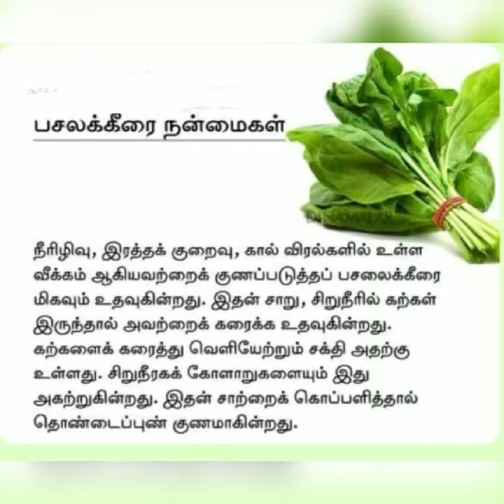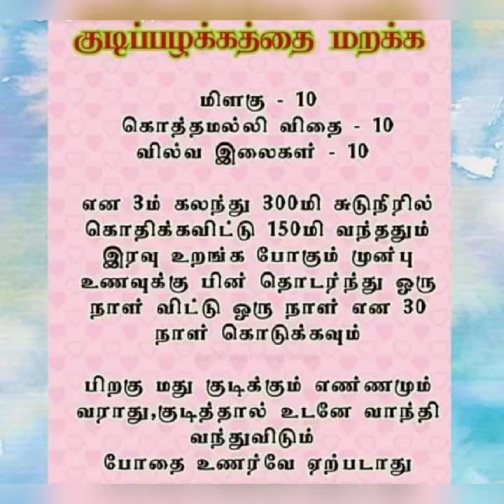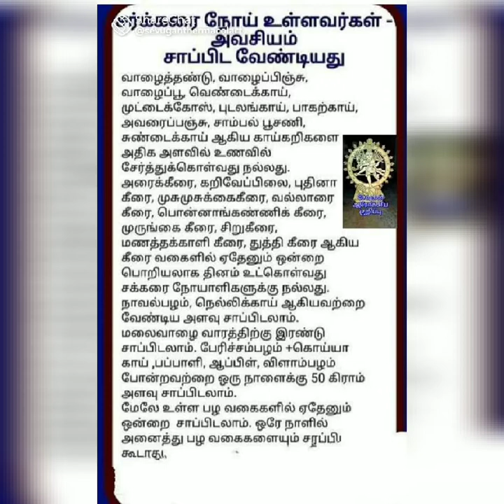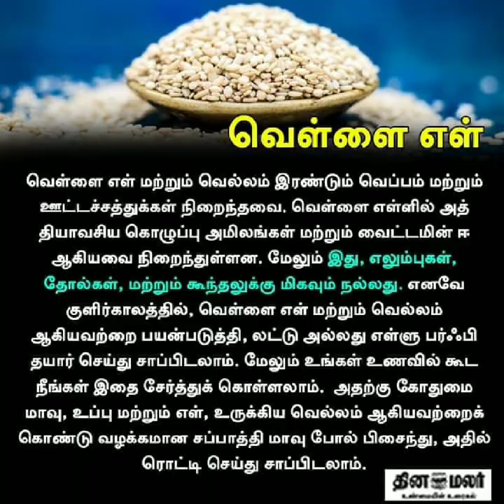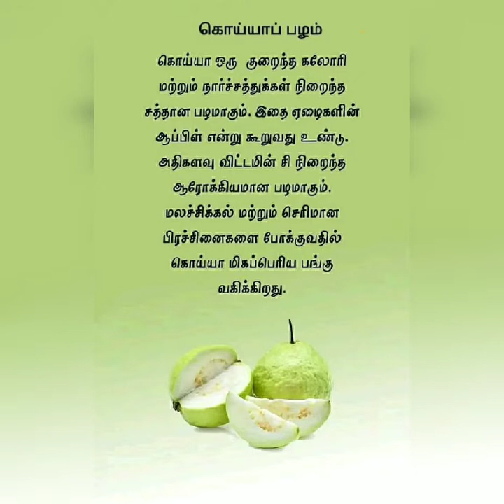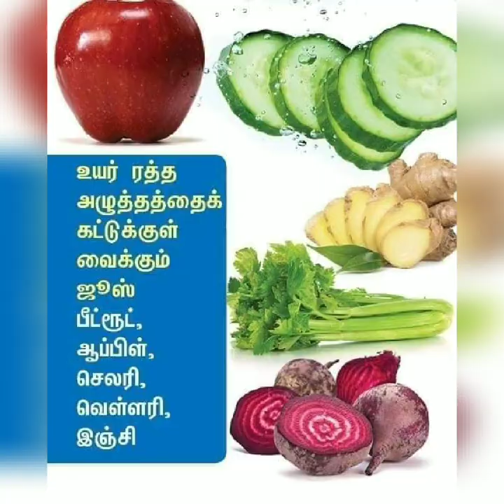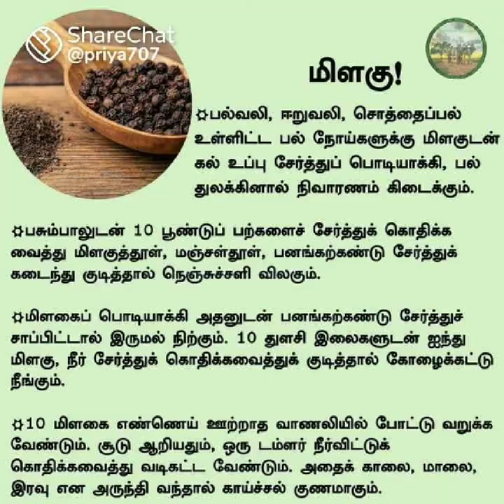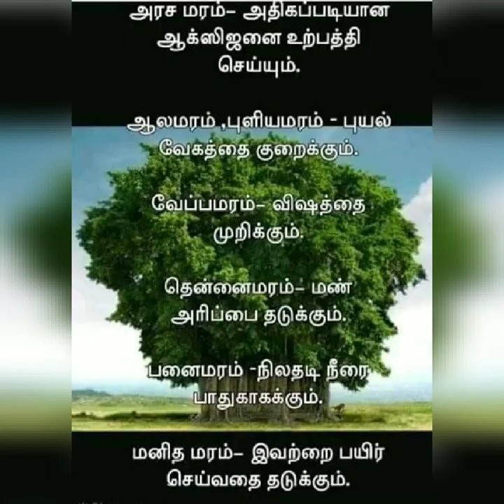உணவே மருந்து/ மருத்துவ குறிப்புகள்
உனவு பொருட்களை மருந்தாக்கிக் கொள்வது எப்படி